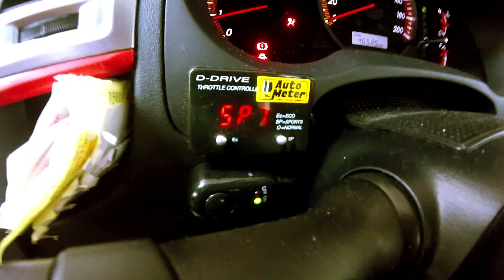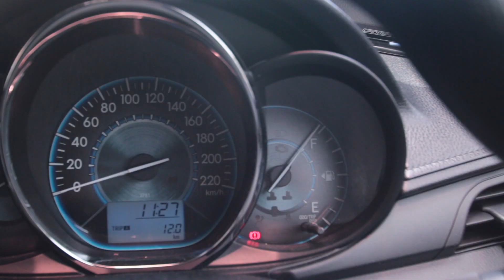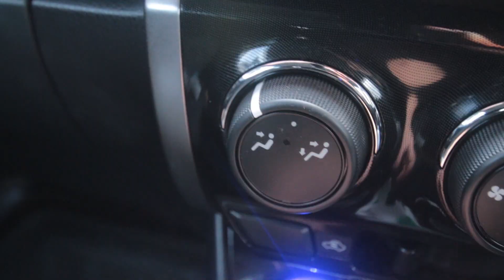為什麼我討厭我的VIOS! | 青菜汽車評論第18集 QCCS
青菜汽車評論第18集 QCCS （eng subtitle availavle）

大家對我熟悉的話，都知道我開一輛豐田toyota vios 2014款。對於我擁有vios兩年，我算熟悉了一半（另一半應該是引擎零件不明白罷了）。

也因為我買了vios，駕了vios，才知道這款vios的性能。除了知道它的性能，也了解vios的缺點。

自從我在QCCS前面幾集也談及我的座駕，我這一次就來開門見山。各位，我這輛“沒錢改裝，保持原產就好”的VIOS，你們想看我說它的缺點嗎？

相信很少人會說自己的愛車不好，我就是要叛逆一點，我的vios就是有缺點！各位觀眾，為什麼我討厭我的VIOS

面子書專業，收看我們最新消息！